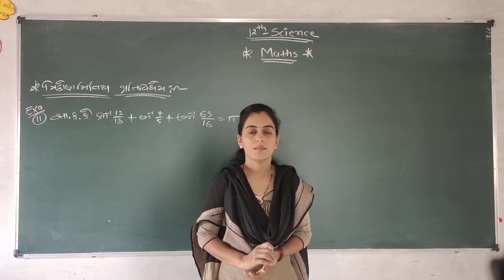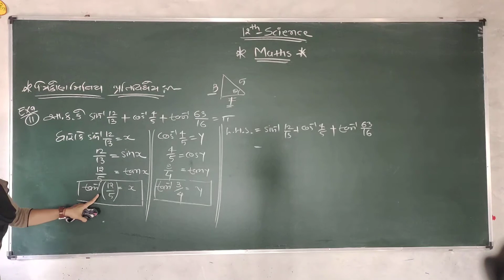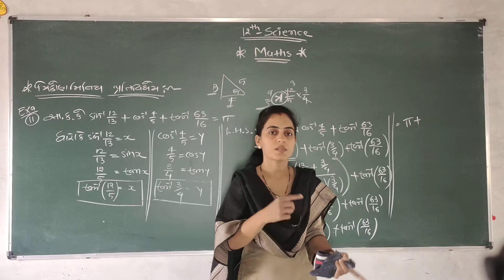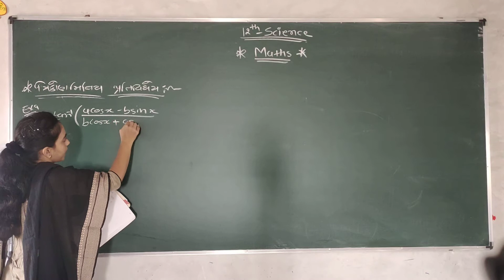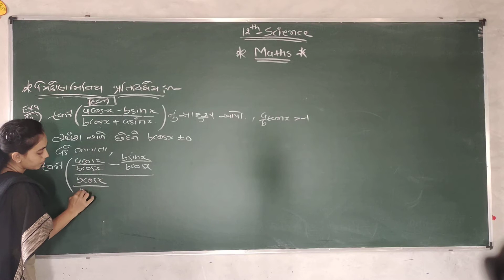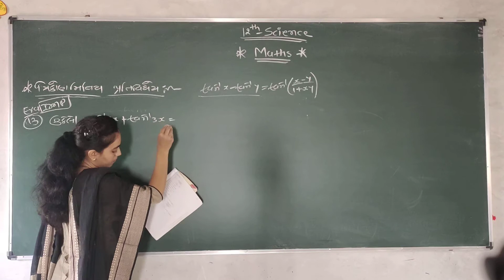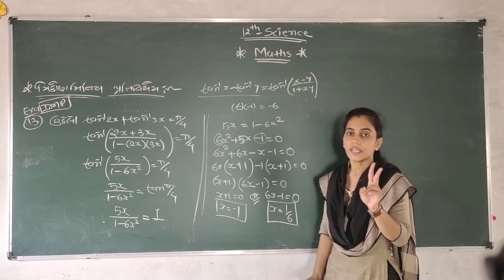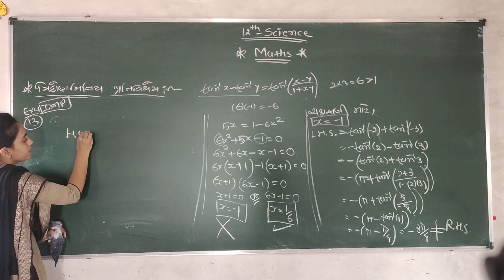Std-12|Maths|Chap-2|Part-09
ત્રિકોણમિતિય પ્રતિવિધેય